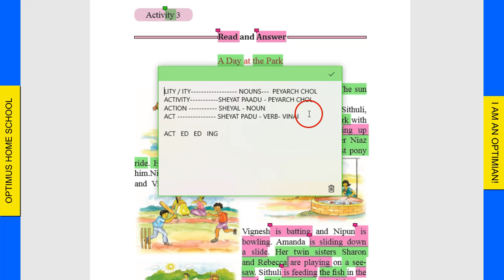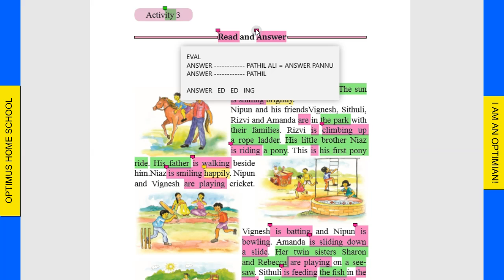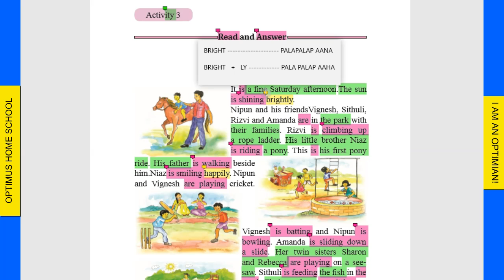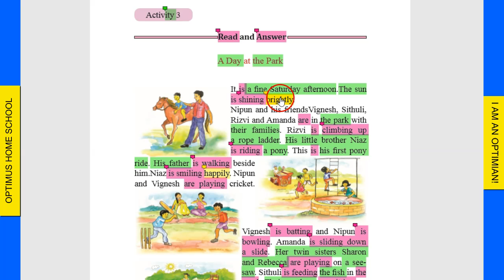GRADE 6 ENGLISH TRAILER - OPTIMUS HOME SCHOOL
SRI LANKA GOVERNMENT SYLLABUS  ENGLISH GRADE 6
INTRODUCTION